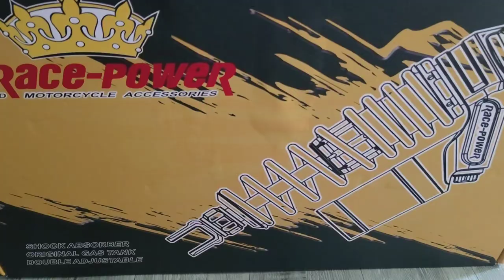race power shock